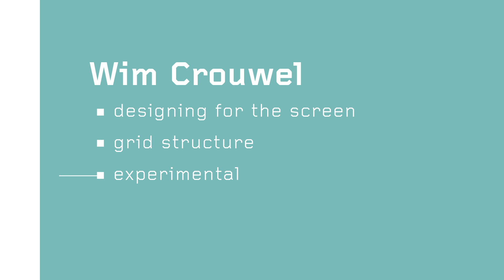Crouwel Underware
Typographer Comparison animation